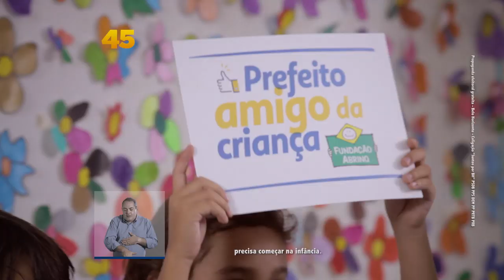João Leite | O prefeito amigo da criança